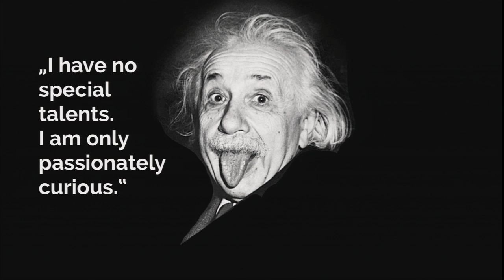Gateway to the invisible: Fabian Oefner at TEDxEmbryRiddle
Fabian Oefner is a curious investigator, photographer and artist based in Switzerland, whose work blends the fields of art and science. With images depicting sound waves and iridescence, the main aim of his work is to show these phenomena in previously unseen and poetic ways, encouraging viewers to pause for a moment and appreciate the magic that constantly surrounds us. Mr. Oefner's photographs have been exhibited in various countries and are part of private collections around the globe. The cover images on our booklet and website are from his work and he's flying in from Zurich to share his stories.